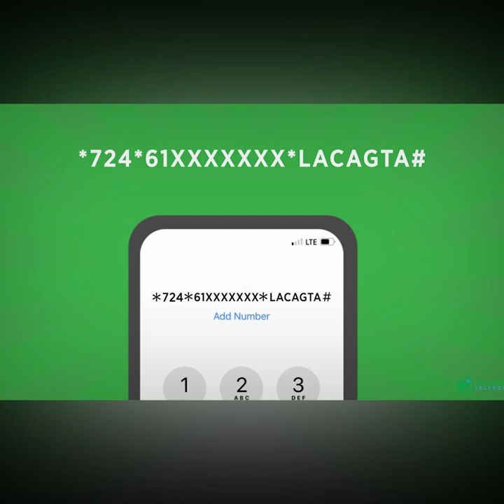Ugaaso 'Aniga agoonley ayaan ahay, 40kun hal shilin oo ilmaha aan dabka ugu shito iigama harin